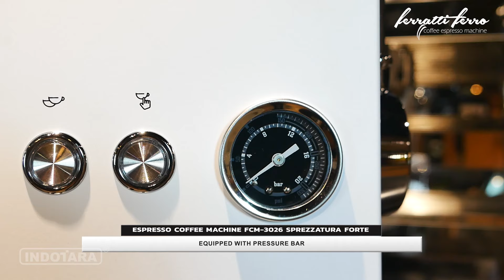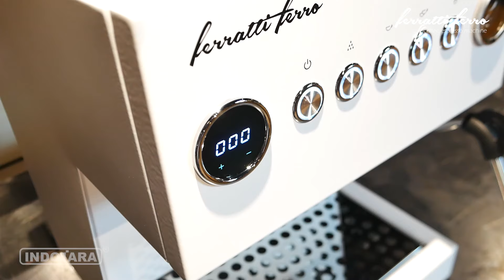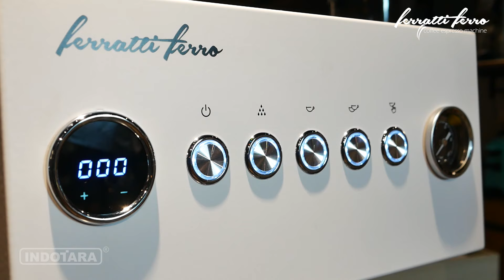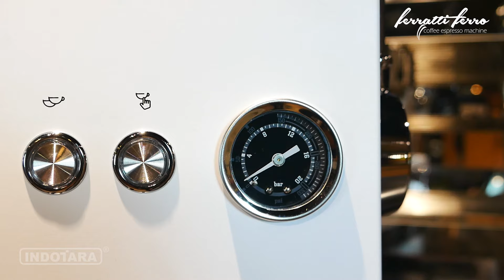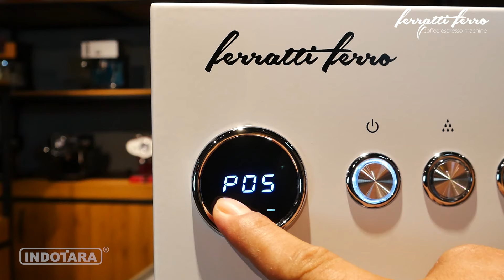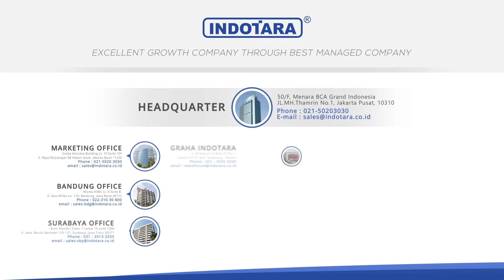MESIN ESPRESSO FCM-3026 SPREZZATURA FORTE IRIT LISTRIK, COCOK UNTUK KEDAI KECIL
Mesin espresso FCM-3026 Sprezzatura Forte model terbaru dari Ferratti Ferro dengan menggunakan 3 termoblock dimana heater bagian dalam menggunakan stainless steel dengan keunggulan sebagai berikut;
- Termoblock lebih cepat panas
- Anti karat
- Panas lebih tahan lama
- Aman bagi penderita lambung dan tentunya aman bagi kesehatan.
Dengan fitur seperti mesin espresso mahal, beberapa fitur diantaranya;
- Bisa menyeting waktu pre-infusion dari 1 sampai 30 detik
- Layar LED touch screen, untuk mengkontrol waktu brewing, hot water dan pre-infusion.
- Handle steam bentuknya lever dan lebih mudah digunakan dan lebih estetik.

Dengan menggunakan 3 termoblock, proses brewing, steaming dan hot water bisa dilakukan di waktu yang bersamaan/multi tasking.

Berikut informasi mengenai spesikasi dari unit FCM-3026 Sprezzatura Forte
Ferratti Ferro Coffee Espresso Machine
Model : FCM-3026 Sprezzatura Forte
Type : Espresso Machine
N.W/G.W : 14 Kgs/17 Kgs
Material : Metal Housing
Power : 3000 W
Voltage : 220V/50Hz
Water Input : Water Tank 2 Litre
Brewing Pressure : 15 Bar
Product Size : 336x326x420 MM
Carton Size : 452x412x600 MM
Colour : Pearl Glossy White
Boiler System : Multi Thermoblock
Bar Meter : Yes
Group : Single group
Capacity Cup 30ML (1 Hour/24 Hours) : 60/500
Brewing Setting : Time setting
Warranty : 1 Year Heater

Untuk pembelian via website resmi PT Indotara Persada bisa klik link dibawah ini;

Dan untuk pembelian lewat marketplace office PT Indotara Persada berikut link dibawah ini;

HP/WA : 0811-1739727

50/F, Menara BCA Grand Indonesia

Yogyakarta Office
Hartono Mall Yogyakarta Lt. 3
Kaliwaru, Condongcatur

Singapore Office
Marina Bay Financial Centre Tower 3
17F, 12 Marina Boulevard
Singapore - 018982

Editor : Sopian
Campres : Amru
Vp id : 4779